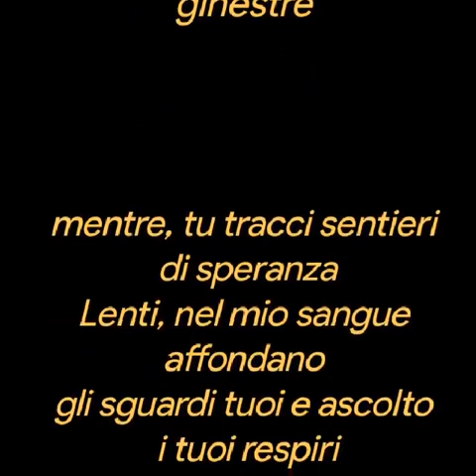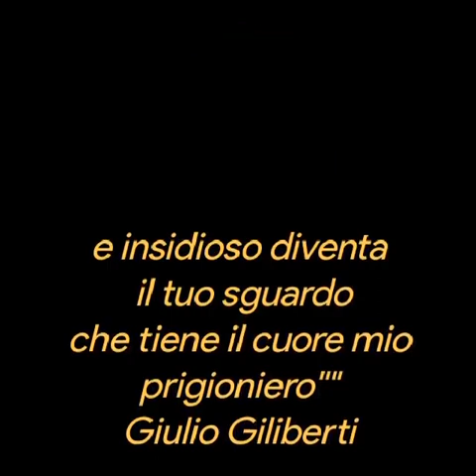Giulio Giliberti ❤️Oltre l'orizzonte❤️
Oltre l'orizzonte
 tendi il tuo sguardo
e il cuor s'aggrappa
 alla coda del vento
che accarezza
cespugli di selvatiche ginestre
mentre, tu tracci sentieri
 di speranza
Lenti, nel mio sangue affondano
gli sguardi tuoi e ascolto
 i tuoi respiri
Intanto, un colpo di vento scompiglia i tuoi capelli mentre si odono le onde fragorose sugli scogli
Vibra l'argenteo fogliame degli ulivi
ed io sogno
la tua mano che m'accarezza il viso
Si accende una luce
 sulla collina
e insidioso diventa
 il tuo sguardo
che tiene il cuore mio prigioniero""
Giulio Giliberti
Musica ❤️
Ennio Morricone ❤️
Amore Per Amore ❤️